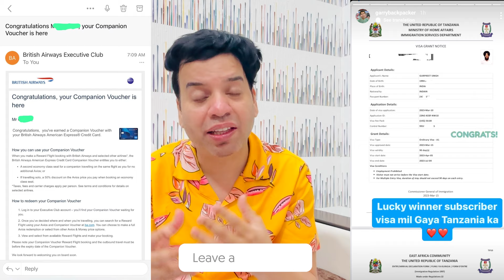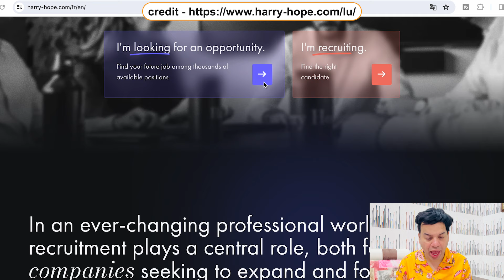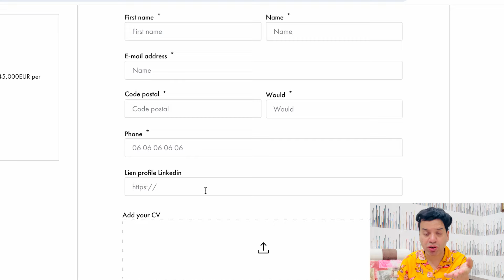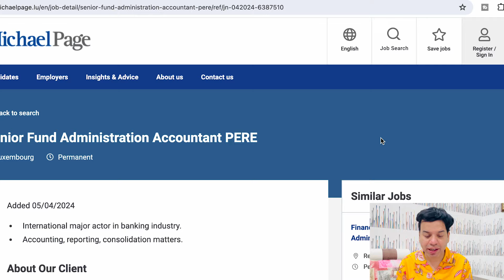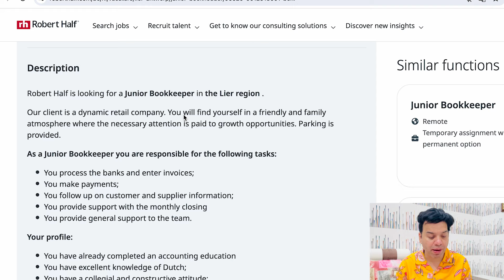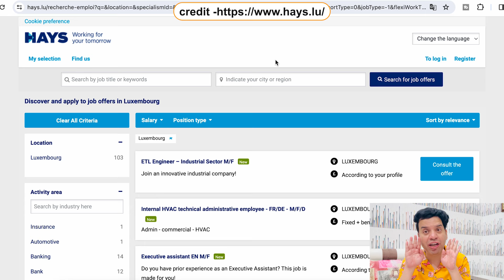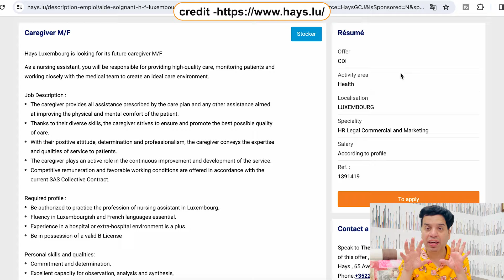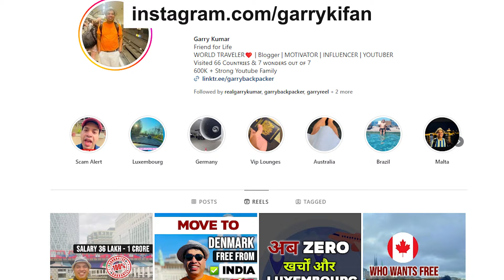Top Agency In Luxembourg For Job Placement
In this video, we will talk about Top Agency In Luxembourg For Job Placement

Or
flywithgarry@okaxis